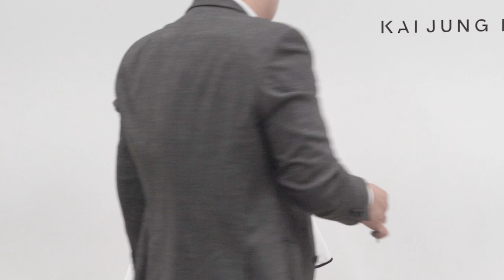세상사람들이 처음보는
오늘은 제가 3년 넘게 연구해 만든 F.I.T 커트에 대해 소개해드리려고합니다.

현재 13기 까지 철저하게 비공개로 진행되고 있고

13기 친구들이 3강으로 접어들고 있습니다.

FIT커트는 고객님의 두상에 고른 커트를 피팅시키는 커트로

5분만에 베이스 커트를 완벽하게 적용하고 질감 스타일링으로 마무리하는

커트를 말합니다.

최근 포워드레이어드컷 이나 허그컷이 유행하고 있는데

다양한 레이어드컷에서 적용해보시면 빠르게 살롱워크를 할 수 있습니다.

감사합니다.

*FIT커트는 2022년 부터 공개모집으로 강의가 진행됩니다.